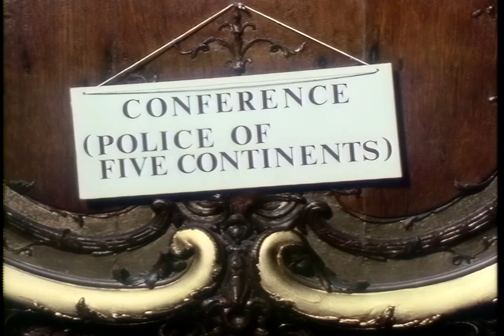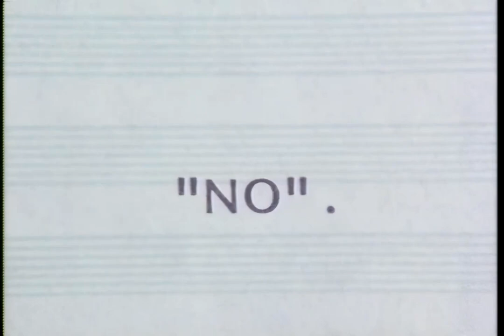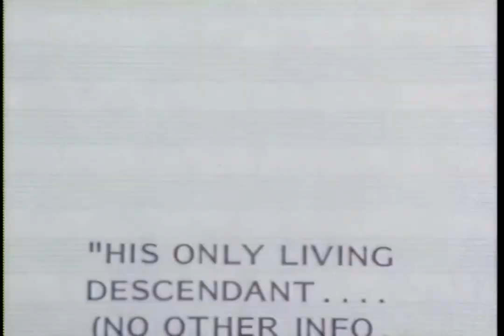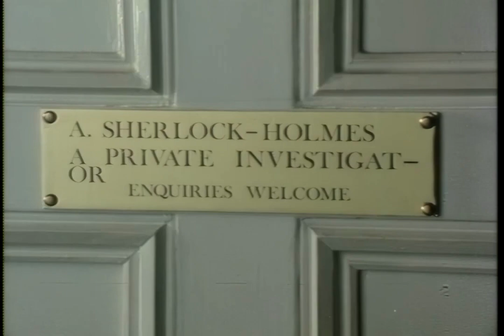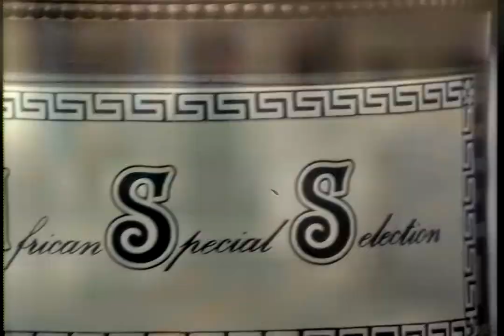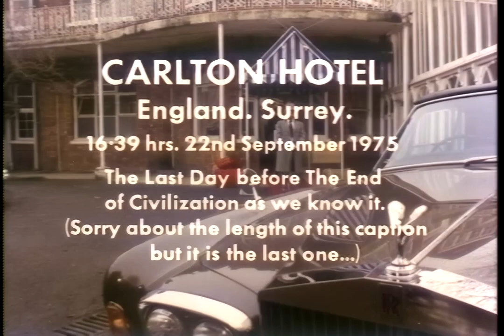The Strange Case Of The End Of Civilization As We Know It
The grandson of the world's first and foremost consulting detective and his bumbling, bionic sidekick attempt to catch the only living descendant of Professor Moriarty (John Cleese).